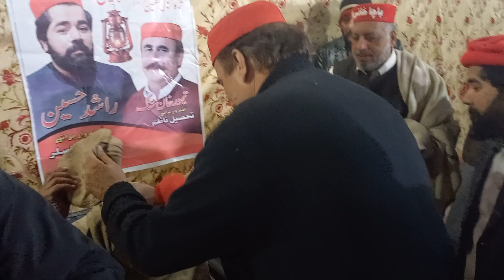Timoor Khan Khattak is wearing red Caps to the participants of UC MC4 Islamabad No2.10 December 2021